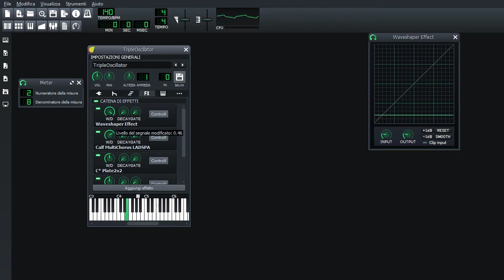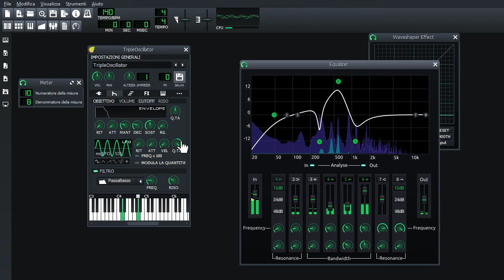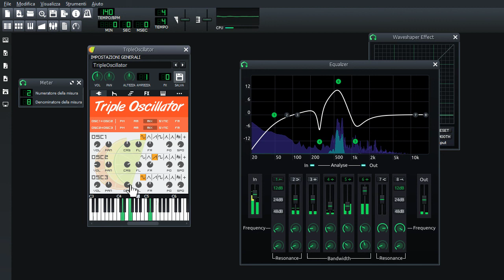Wobbling around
The synth isn't everything.
Some dumb waveshape, a heavy chorus, then just little tweaks.
But most importantly: wobbling around with the LFOs.

Also it feels like something is going to break with all those jumps on the LFO :P